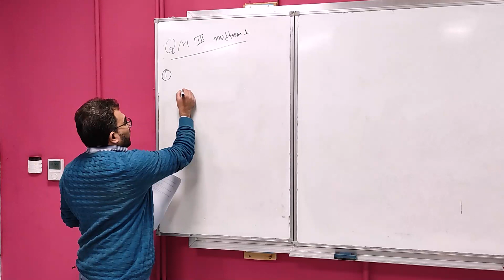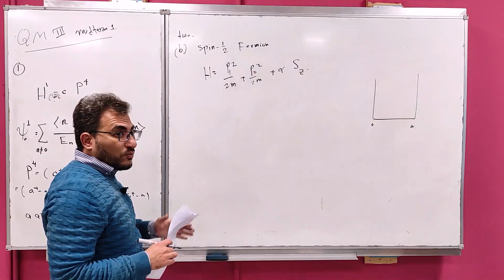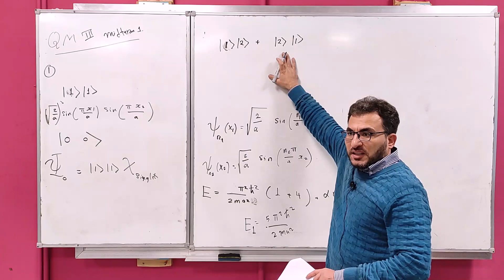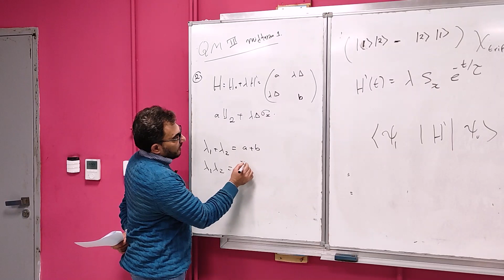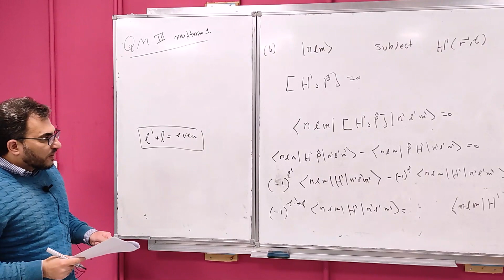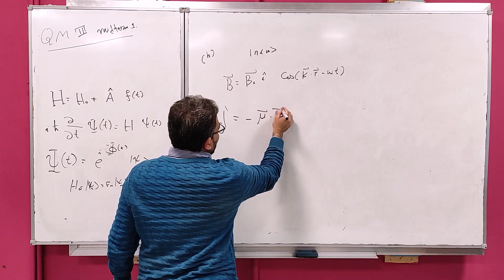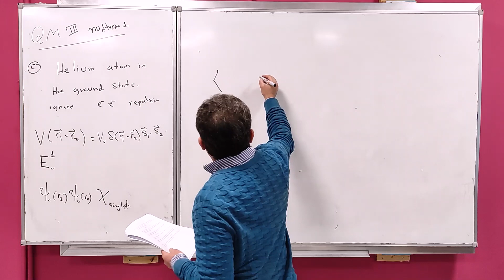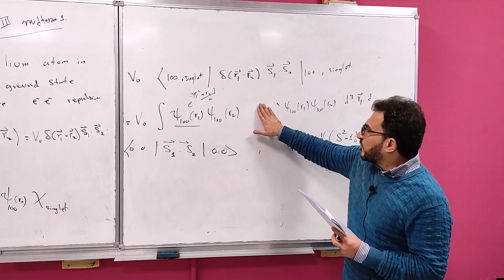First Midterm Solution: Quantum Mechanics III | ZC OCW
Midterm 1, Fall 2020 will be solved in detail.

About this course (Quantum Mechanics III):
Instructor: Dr. Ali Nassar, assistant professor of Physics of Earth and Universe (PEU) program at the University of Science and Technology in Zewail City, Egypt.